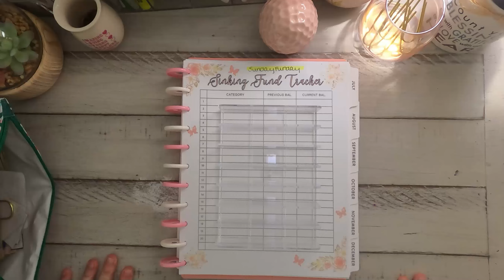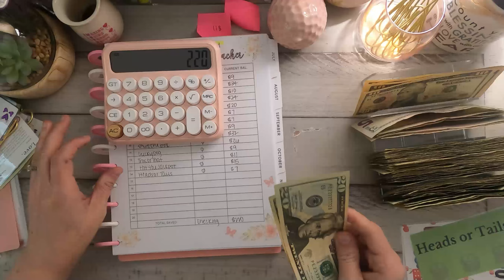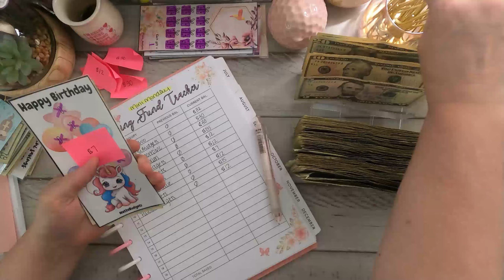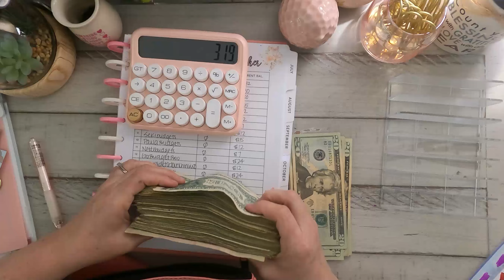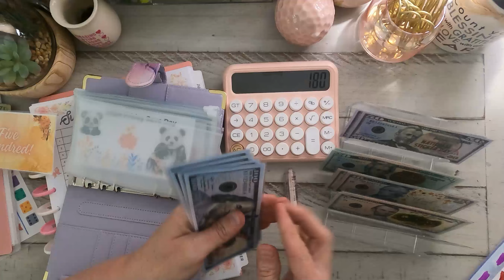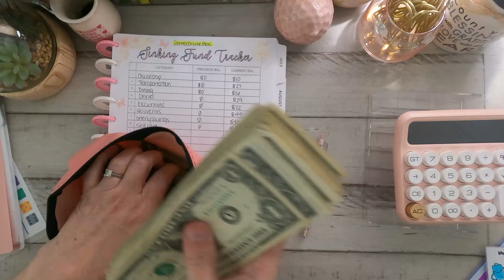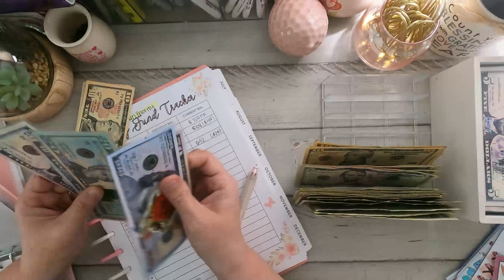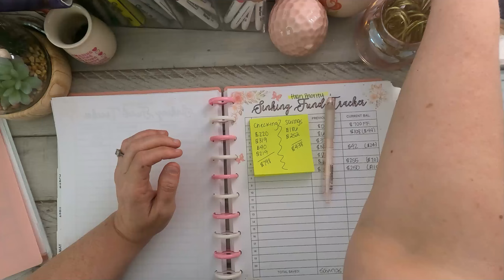June Cash Out! How much do we pay towards debt?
Hi Friends!
In this video we are cashing out the month of June. We took back $1236 back to the bank.